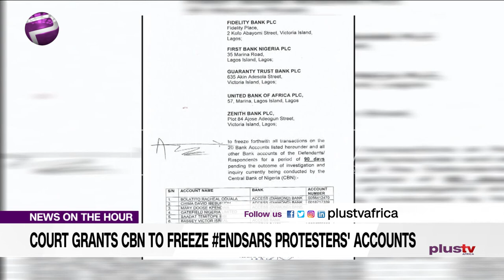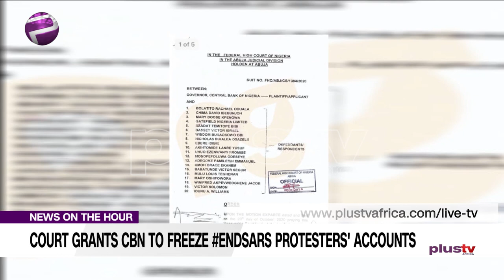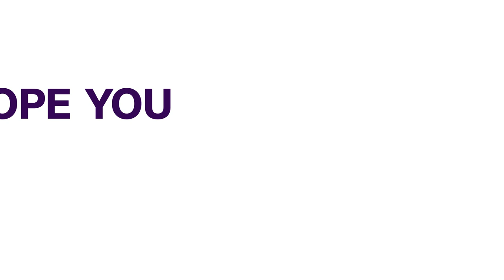EndSARS: Nigerian Govt. Sees Protest As A Crime - Liborous Oshoma (NEWS | NIGERIA)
EndSARS: Court Grants CBN to Freeze EndSARS Protesters' Accounts